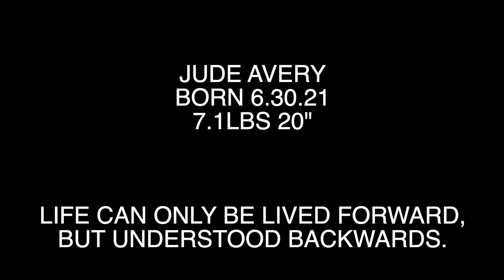A positive birth experience: born at 36 weeks | Vlog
Born at 36 weeks and perfectly healthy our surprise gender baby was here!

Hey there, and welcome! My name is Chelsea, I'm a mom to 2 beautiful boys. I married my high school sweetheart on the beach in Mexico and we live in the Metro Detroit Michigan area. Here you will find weekly vlogs, travel diaries and lifestyle videos that encompass my life.

// CAMERA + EQUIPMENT USED:
• DRONE- DJI Mavric: goo.gl/3GKNYC
• CAMERA- Canon